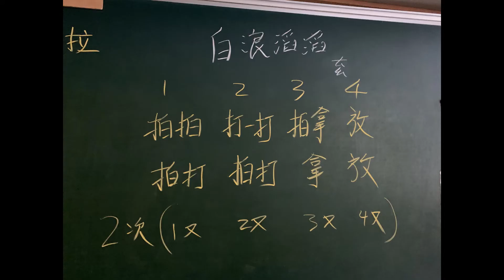20200709B晨光愛媽V節奏杯子舞